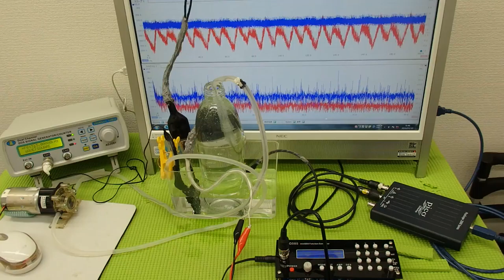音圧測定装置：超音波テスターを利用した実験動画 ultrasonic-labo